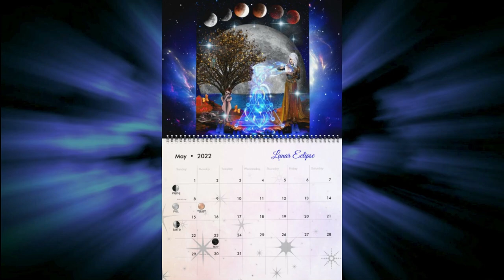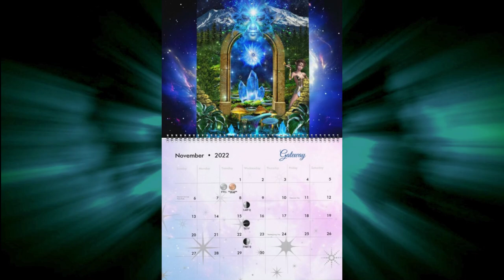Lunar Eclipse Activation Pvila and Andromedan Light Language By Lightstar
It's Lunar Eclipse time comin' up around these parts (November 18-19, 2021)! So, that's the topic for this powerful video, plus I will unveil of my newest art creation literally titled, "Lunar Eclipse".  I will transmit a Pvila and Andromedan Starseed Light Language Activation that will support you with encouragement to face challenges (and/or endings) in your life that are currently calling out for transformation, infuse you with the courage to dive in, release the triggers, and ultimately open up to solutions for positive change. Galactic Love to All! 💜 Lightstar

MUSIC ACTIVATION PRODUCTS:
🎵 Transcension 22:22 VisionQuests and Music By Lightstar

🌎 SOCIAL MEDIA REPLATFORMING ASSISTANCE:
Matthew Raymer, Anomalist Design

💲 (PayPal) monthly payment via PayPal, or single payment either PayPal or Credit Card